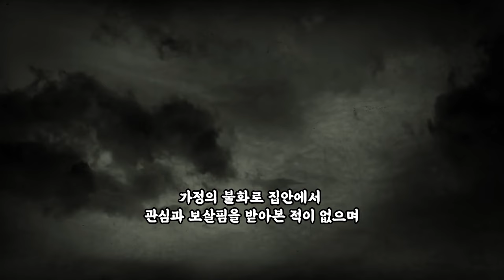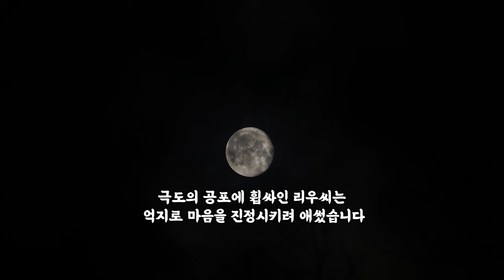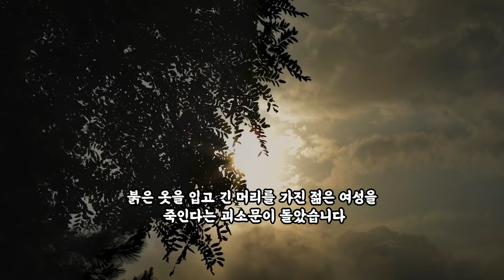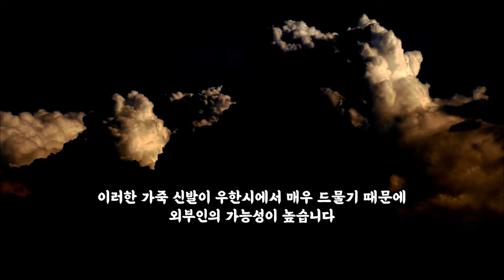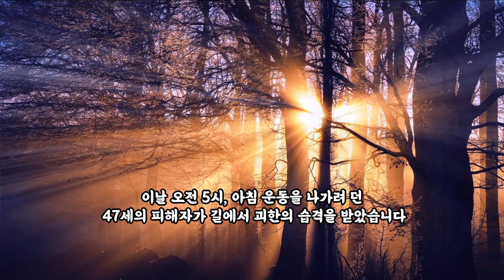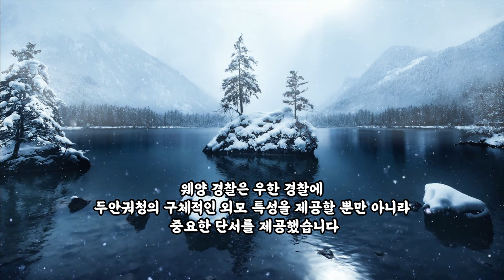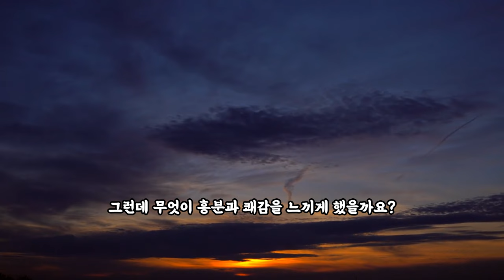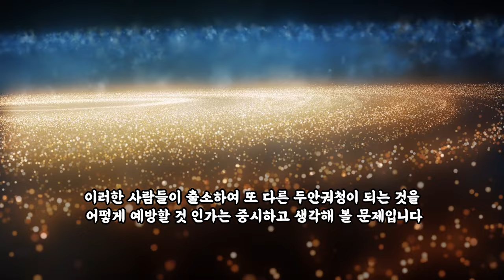(충격실화)결코 돈만이 아니었다 범행 횟수가 너무 많아서 기억을 못했다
오랫동안 범죄로 살아오면서
  체포에 대한 두려움으로 가득 찼고
피해자를 죽이는 것에 대한 지배 감은
 내면의 두려움을 이겨냈다